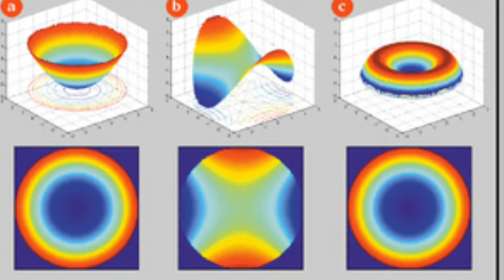يعنى ايه بصمة العين ؟ (3) الليزك التفصيلى ؟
عيادة الدكتور أحمد خطاب

لجراحات العيون

 للحجز ٠١١٥٢٤١٢٠٩٠

١٥شارع عثمان محرم

برج الكوثر الإدارى الطبى

الطالبية هرم الدور الثالث

أعلى معمل الكنانة

خلف منفذ بيع القوات المسلحة